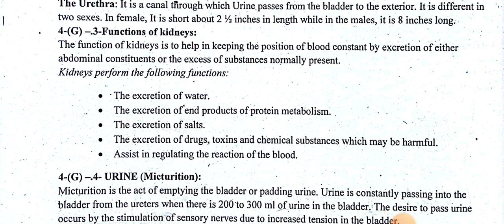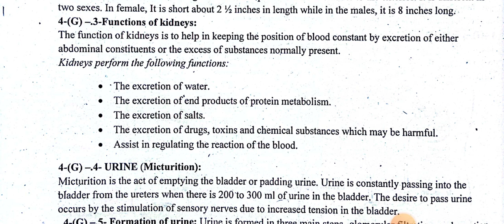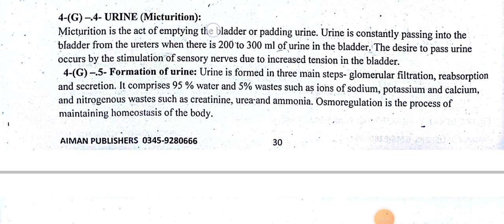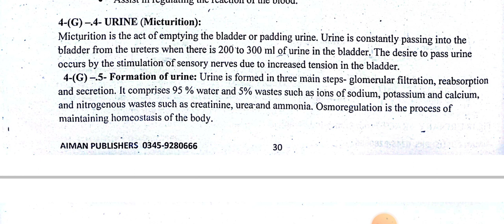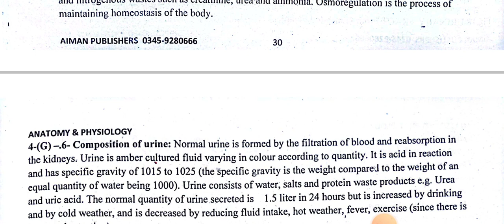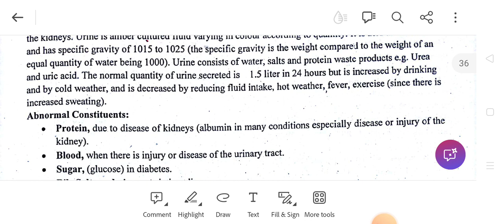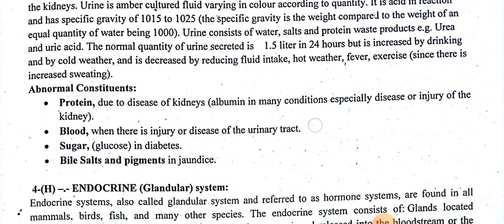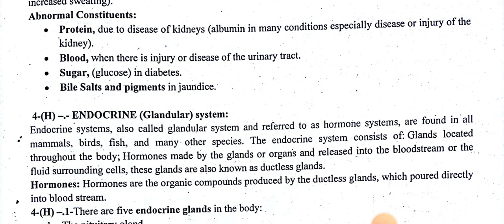lec 22 book zero LHV ||Function Of kidneys:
Function Of kidneys: